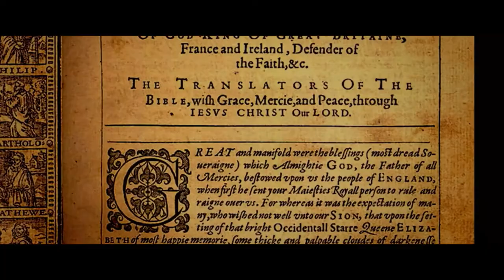Настоящий Дон Кихот / The True Don Quixote (2019) Official trailer